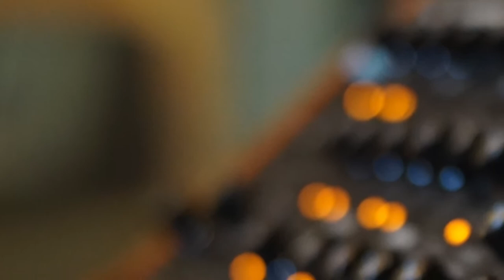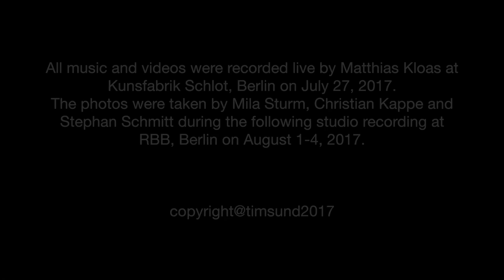Herbie Hancock Mwandishi Tribute - Tim Sund & Butterfly Effect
At the end of July 2017 pianist, keyboardist and composer Tim Sund assembled a great group of musicians in Berlin to rehearse, play and record music by Herbie Hancock´s legendary Mwandishi Band.
The recorded pieces are Water Tortures, Raindance, Hidden Shadows, Ostinato, You´ll know when you get there as well as Butterfly from Hancock´s following group, the Headhunters.
All music and videos were recorded live by Matthias Kloas at Kunsfabrik Schlot, Berlin on July 27, 2017.
The photos were taken by Mila Sturm, Christian Kappe and Stephan Schmitt during the following studio recording at RBB, Berlin on August 1-4, 2017.
Butterfly Effect: Tim Sund (keyboards, arrangements), Tom Christensen (tenor saxophone, flute, bass clarinet), Christof Griese (tenor saxophone, saxello, alto flute), Christian Kappe (trumpet, fluegelhorn), Adrian Sherriff (bass trombone, shakuhachi, morsing), Kai Brückner (electric guitar), Dirk Strakhof (acoustic & electric bass), Rainer Winch (drums) & Leon Griese (percussion, drums)